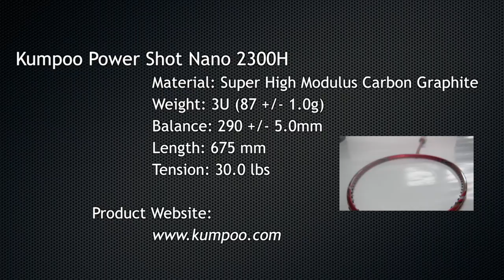Kumpoo 2300H Badminton Racket Review - BadmintonZone.org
BadmintonZone Channel: Badminton Racket Review - Kumpoo 2300H

Kumpoo Power Shot Nano 2300
Material: Super High Modulus Carbon Graphite
Weight: 3U (87 +/- 1.0g)
Balance: 290 +/- 5.0mm
Length: 675 mm
Tension: 30.0 lbs